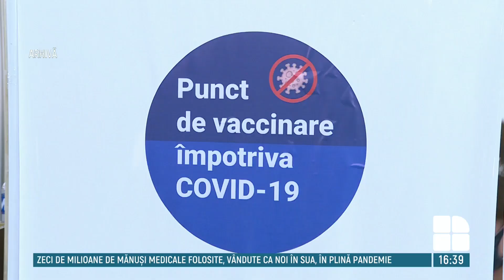Cadrele medicale cer autorităților să permită imunizarea cu a treia doză de vaccin anti-COVID